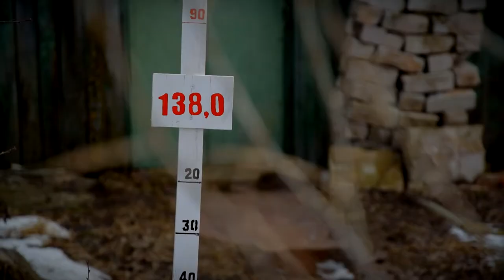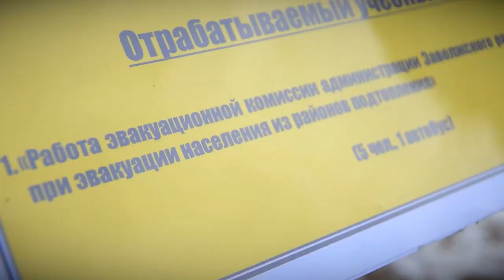К пропуску весеннего половодья - готовы